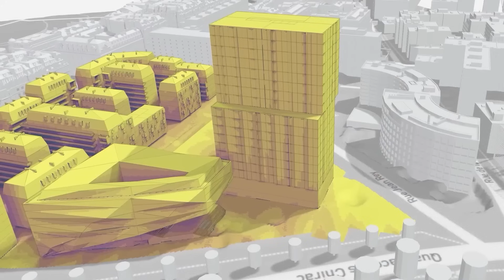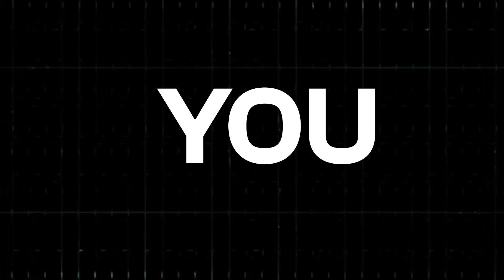Unlock Your Future with BIM2.0: Novatr's Game-Changing Professional Program for Architects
🏗️ This revamped program is designed to empower architects with the latest skills, tools, and industry insights needed to thrive in today's dynamic landscape.

🔍 Explore the Future: Dive into our future-forward curriculum meticulously crafted to equip you with cutting-edge knowledge and expertise. From advanced BIM techniques to innovative design principles, discover the skills that will set you apart in the industry.

🔧 Hands-On Learning: Experience our exclusive Novatr Innovation Bootcamp, where theory meets practice. Immerse yourself in real-world scenarios, collaborate with industry experts, and gain invaluable insights that will shape your career trajectory.

🎓 Career-Focused Outcomes: Elevate your professional journey with our career-oriented sessions spanning nine months. Whether you're aiming for leadership roles or seeking to specialize in a niche area, our program is tailored to meet your career aspirations.

👨‍💼 Personalized Mentorship: Gain access to personalized sessions with industry mentors who are committed to your success. Receive one-on-one guidance, feedback, and support to help you navigate challenges and unlock your full potential.